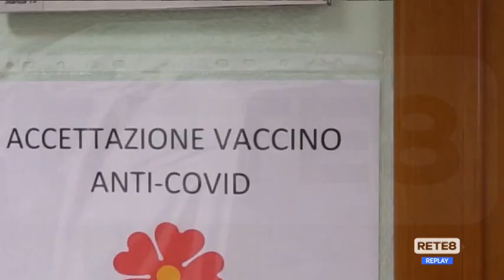Covid Abruzzo, parla il virologo Fazii